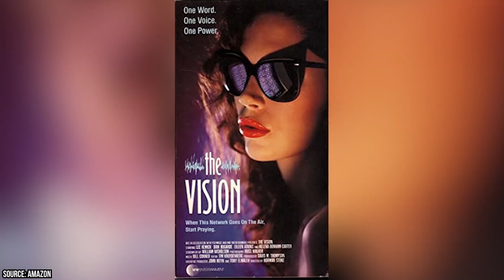Tragic Lee Remick Facts That Still Haunt Us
Lee Remick was an actress who was nominated for an Academy Award for Best Actress for her role in the 1962 film Days of Wine and Roses. She later earned a Tony Award in 1966 for her role in the Broadway play Wait Until Dark.

00:00 - Intro
00:17 - And The Oscar Goes To.
01:26 - Humble Beginnings
02:03 - Remick's First Big Breaks
03:38 - Back To Broadway
04:59 - Remick's Later Years Were Just As Active
05:46 - Lee Remick's Death And Lasting Legacy
06:39 - Outro

Remick's film debut was in the 1957 film A Face in the Crowd. Some of her other notable roles include turns in 1959s Anatomy of Murder, 1960s Wild River, 1968s No Way To Treat A Lady, 1968s The Detective, 1976s The Omen, and 1979s The Europeans.

She took home a Golden Globe Award for her 1973 performance in the TV film The Blue Knight. A Year later, she played the title role in the television miniseries Jennie: Lady Randolph Churchill. For that role, she was honored with a BAFTA TV Award for Best Actress.

In 1989, Remick learned that she had kidney cancer. After briefly going into remission, her cancer came back with a vengeance and in 1991, she died from the disease at the age of 55. She was survived by her loving family consisting of her devoted second husband, British filmmaker Kip Gowans, and her two doting children from her first marriage, Kate and Matt Colleran.

Lee Remick wasn't just another face in the crowd as her 1957 film debut might seem to suggest, rather she was a highly celebrated and sought-after actress who for many years seemed to be incapable of doing wrong. Pretty much everything that she touched turned to gold, and along the way, she made a whole bunch of famous friends.

Sadly, the universe took her much too soon. One can only imagine where her acting career would have taken her if she hadn't died at such a relatively young age. Who knows, she might even be pumping out films to this day if she were still with us.

In this video, we'll be discussing highlights of Lee Remick's storied Hollywood career, and along the way, we'll learn how she ended up there in the first place. She may be gone, but her legacy, of course, lives on. Referencing her chosen career path, Remick was once quoted as saying that on many occasions as an actress, she felt crazy, but the truth of the matter was that she would have felt a lot crazier if she wasn't an actress. Because at the end of the day, that's what she was always destined to be, and boy, did she ever embody that role well.